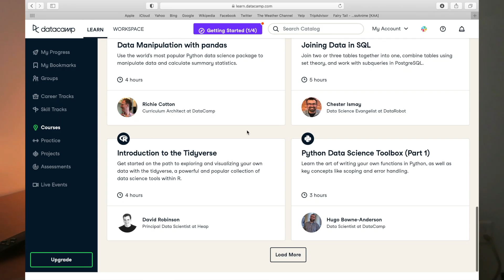CollegeBoard Moving The SAT ONLINE?! ONLINE SAT 2021?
Invest in yourself! Use my link and check out the first chapter of any course for FREE!

The SAT may be ONLINE later in this year and here is why! According to a recently released article discussing SAT subject tests and the SAT essay being cancelled it was mentioned that CollegeBoard has made a push to lessen the demand on students taking SAT and AP Tests. As a result, they have been thinking of moving the SAT online at some point in 2021 so more students can take the SAT this year! Watch the entire video to see more details! Be sure to like!

📚BEST SAT BOOKS:
HIGHEST RATED Math Guide
HIGHEST RATED SAT Tips + Tricks Guide
Huge DISCOUNTS on SAT items with a FREE 30 Day Trial